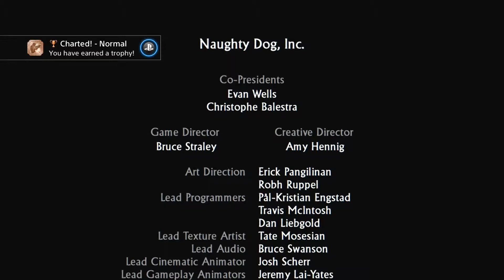Uncharted 2 Final Boss + ENDing Crushing Mode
Last Part Crushing Mode